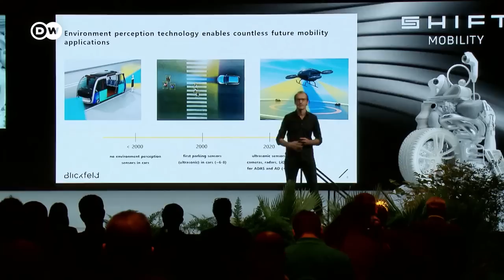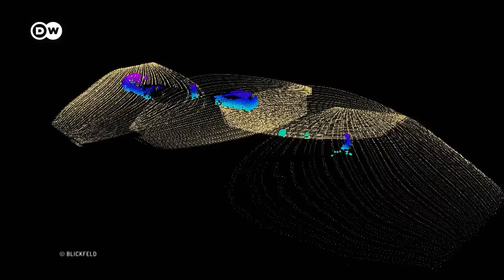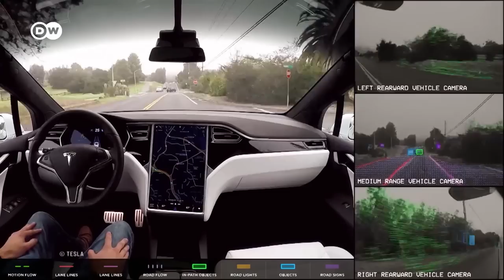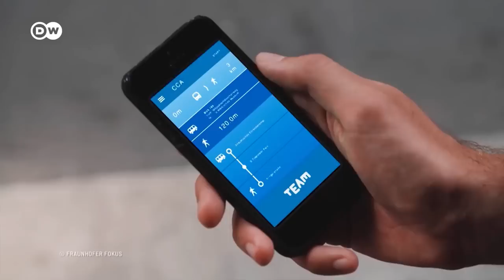كيف تساعد التقنيات الذكية في تنظيم فوضى المرور| كليك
الاختناقات المرورية مشكلة تزعج سكان معظم المدن الكبرى حول العالم ، ما يجعل القيادة أحيانا مضيعة للوقت وتعب للأعصاب. شركات تقنية ترغب في حل هذه المشكلة عبر السيارات ذاتية القيادة، فهل يستطيع الذكاء الاصطناعي التعامل مع السلوكيات البشرية التي لا يمكن توقعها في الشوارع؟